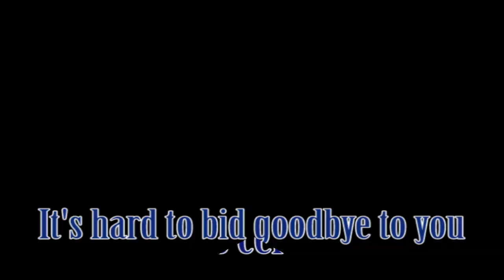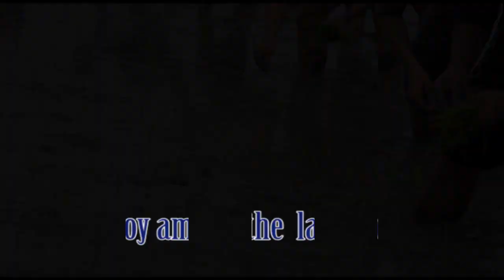The Himalayas- Paoki Lounakhe ( Poumai Love Song)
SEASONS AFTER SEASONS STRETCHING OVER MONTHS ON END
THE TIME OF PAOKI HAS FINALLY ARRIVED
A DAY EAGERLY AWAITED BY THE YOUNG ONES
COME JOYOUSLY AND PARTAKE IN THIS CELEBRATION

O DEAR BEAUTIFULLY CREATED LADY BECAUSE OF YOUR PRESENCE TODAY (2)
IT HAS SPARKED THE YOUTHFUL FEELING OF JOY AMONG THE LADS/BOYS
FOR THERE IS NONE MORE SATISFYING THAN HAVING A FRIENDLY CONVERSATION WITH YOU
AND BUILDING A FRIENDSHIP WITH YOU DURING THIS PAOKI CELEBRATION

PAOKI - THE PROPAGATOR OF YOUTHFUL CELEBRATION
YOU HAVE ENTRAPPED ME WITH THE SIGHT OF YOUR BEAUTIFUL LASSES
AFTER ALL OF OUR YOUTHFUL FLIRTATIONS AND BLISSFUL TALKS
THIS ENCHANTED HEART WON’T EVER FORGET YOU